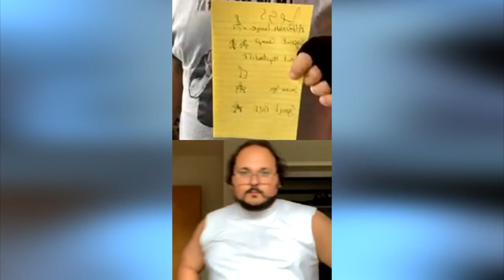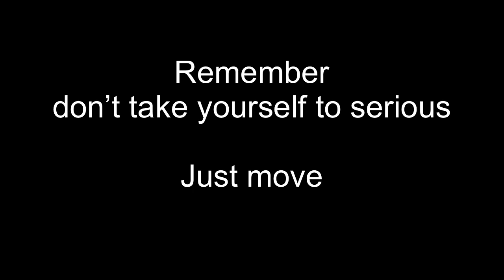30 Day Less Titty Challenge Day 18 Leg Day with Stavros Halkias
30daylesstittychallenge day 18 week for its leg day. Stavros joined for one of the most boring workouts ever leg day. Stavros becomes the champion on badges and I have to do 38 push-ups do I make it? Do you need to check it out?